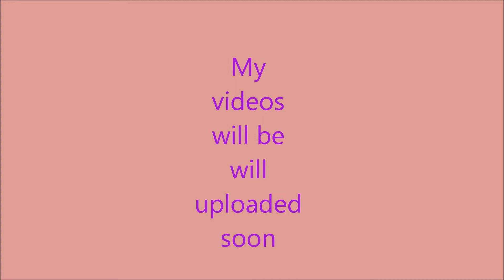Recent videos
This is my description, I usally right that this is coming soon but I am recently behind in my videos and I am sorry about that. My videos are coming soon I just need to find the time to edit. Thanks..